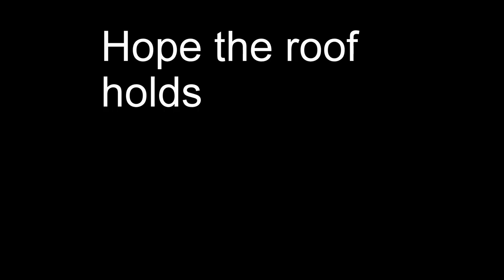boat hoist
Getting a boat up to roof height, with a little help.